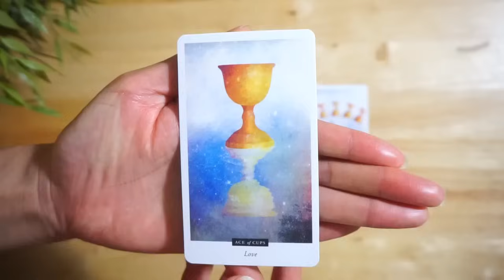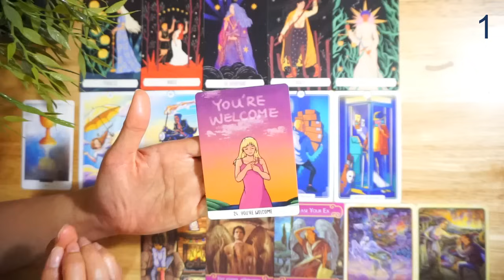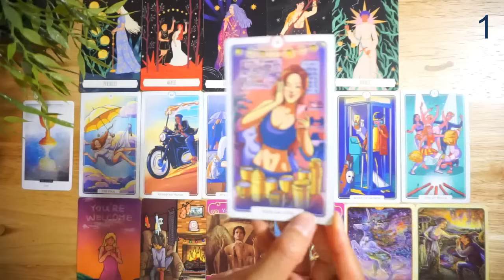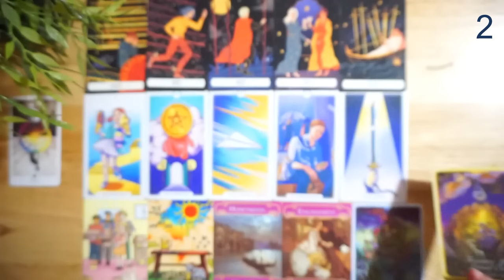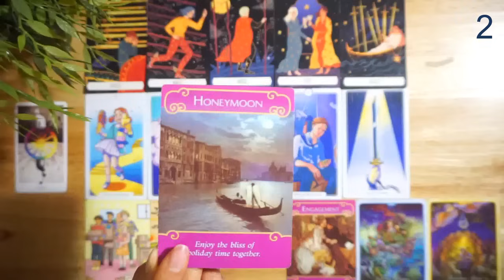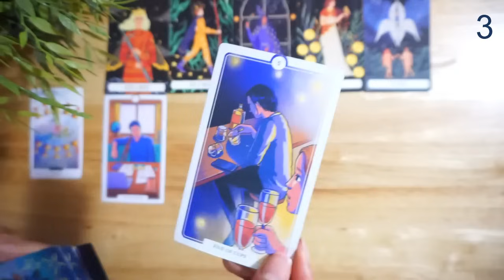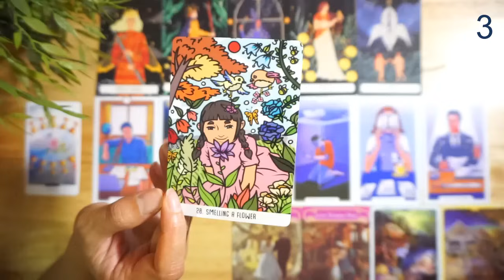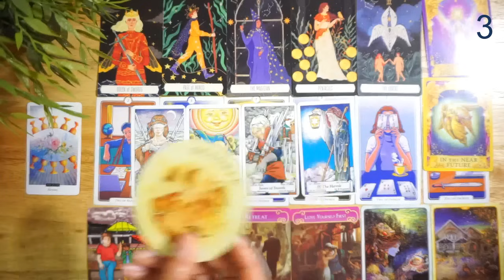Pick A Card : ลักษณะเนื้อคู่ ที่จะเข้ามาในปีนี้ 2024! [ หากคุณพบคลิปนี้ คุณใกล้ได้พบแล้ว! ]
- การ์ดที่เอามาให้เลือก 3 การ์ดเปิดคลิป

- การ์ดที่ใช้แต่ละกอง Hanson-Roberts tarot

- การ์ดที่ใช้แต่ละกอง Zodiac tarot

- การ์ดที่ใช้แต่ละกอง Wake me up tarot

- การ์ดที่ใช้แต่ละกอง Happy little things

- การ์ดที่ใช้แต่ละกอง Angel answers oracle

- การ์ดที่ใช้แต่ละกอง Whispers of love

- การ์ดที่ใช้แต่ละกอง

- ไพ่ที่แม่นยำที่สุดศาสตร์หนึ่ง
ใครสนใจไพ่ใบชาไปจัดกันได้เลยจ้าา
ขอบคุณคุณปุ้ยที่มอบไพ่สำรับนี้ให้แต้วนะคะ

X และ TikTok ก็มีแล้วนะคะ

หากเพื่อนๆพบคลิปนี้โดยบังเอิญ
แปลว่าคุณอาจใกล้เจอเนื้อคู่แล้วค่ะ
เขาหรือเธอส่งความรักให้คุณผ่านคลิปนี้

Happy Valentine's Day ค่ะ
ขอให้สมหวังกันทุกคนเลยนะคะ

Time Stamp
พูดคุยและเลือกกองไพ่ 1:48

กองที่ 1

เปิดไพ่กองที่ 1 : 03:14
อ่านไพ่กองที่ 1 : 06:39

กองที่ 2

เปิดไพ่กองที่ 2 : 28:10
อ่านไพ่กองที่ 2 : 31:17

กองที่ 3

เปิดไพ่กองที่ 3 : 50:36
อ่านไพ่กองที่ 3 : 53:41